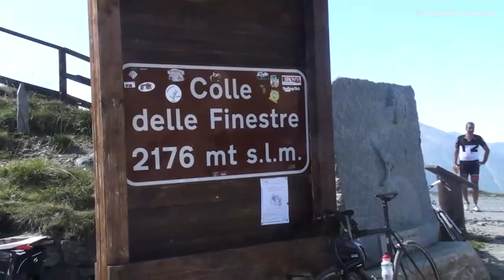Colle delle Finestre (Piemont) mit dem Motorrad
Fahrt mit Motorrädern (2 x Yamaha 750 Super Ténéré, 2 x Honda NX650 Dominator, 1 x Triumph Tiger 800 XC) auf den Colle delle Finestre im Piemont. Die Nordrampe ist durchgehend geschottert, aber recht einfach zu fahren.